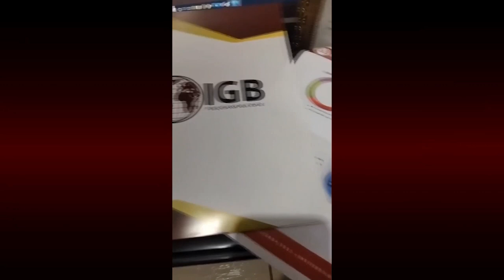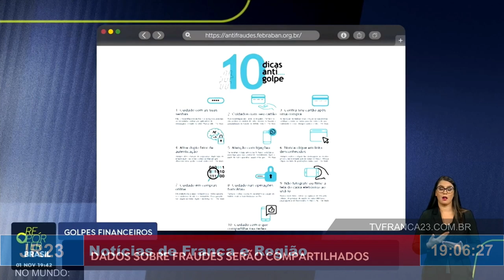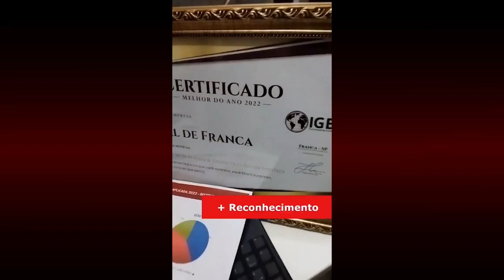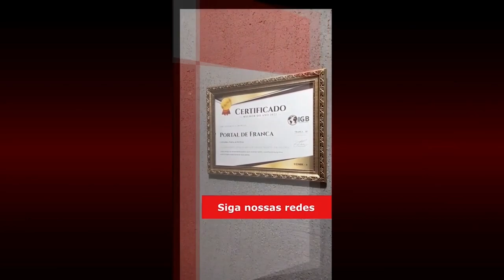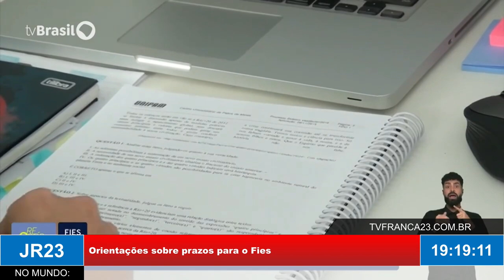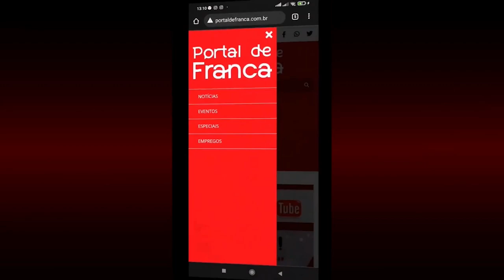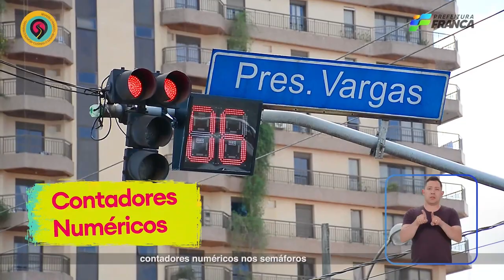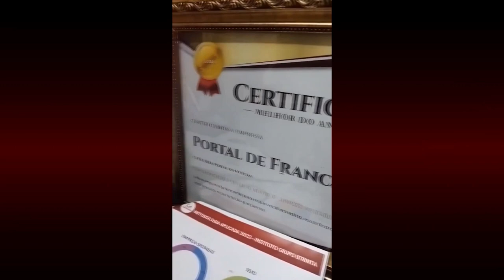JR23 07 11 23